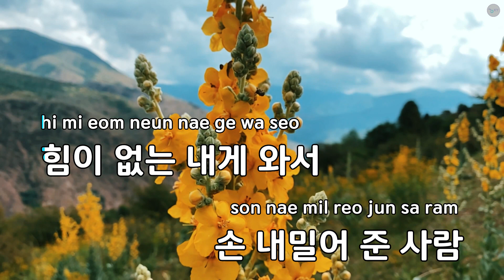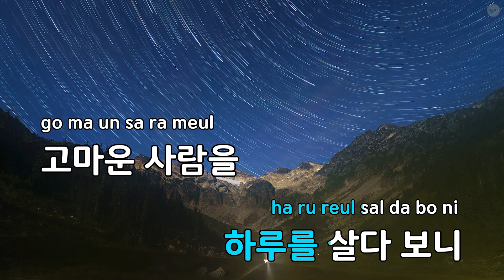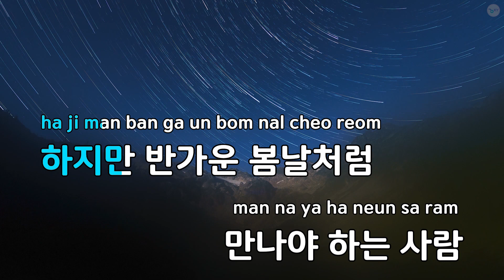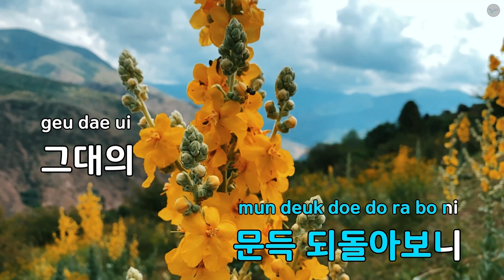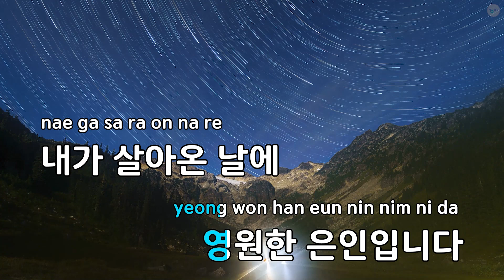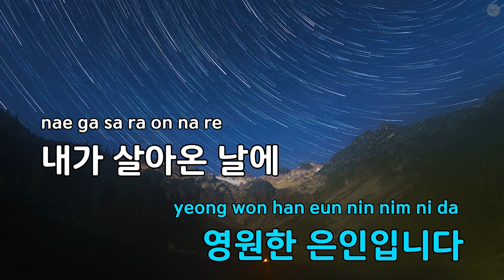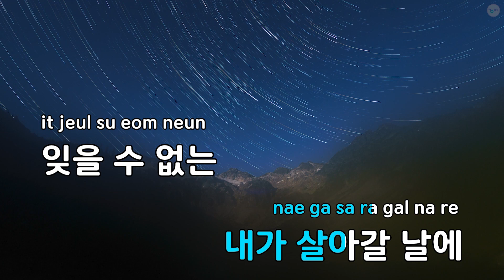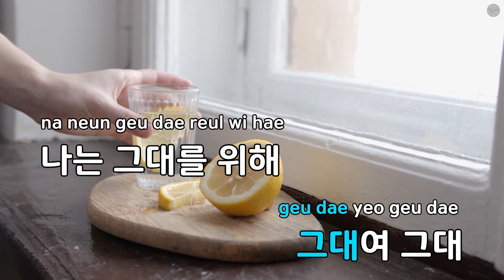은인 - 안성훈 (KY.29317) / KY Karaoke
★ 곡 정보 ★
번호 : 29317
제목 : 은인
가수 : 안성훈
작사 : 알고보니,혼수상태
작곡 : 알고보니,혼수상태

Copyrightⓒkeumyoung